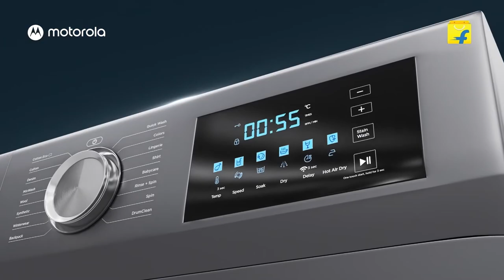Motorola TV & Smart Appliances Launch | 9th Oct , 2020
After a successful foray into Smart TVs and Home Audio range, Motorola and Flipkart, India’s homegrown e-commerce marketplace, bring to you  first ever Motorola smart appliances range. With new offerings including washing machines, refrigerators, and air conditioners, Indian consumers will be introduced to a ‘truly smart, truly revolutionary’ line of products, backed by Motorola’s premium brand proposition and Flipkart’s understanding of dynamic consumer behavior.
Also unveiling is the next gen of the Motorola TVs, which is all set to revolutionise the world of televisions , once again.